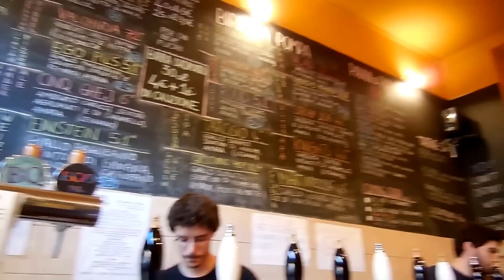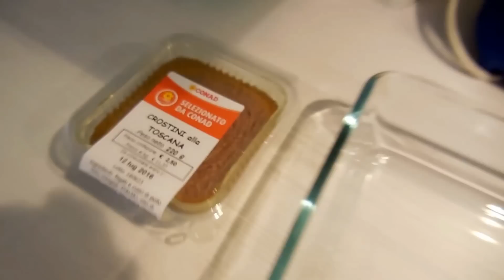CADUTE EPICHE, PRIMI OSPITI e VICINI ROMPIBALLE!! | Vlog 1-3 Luglio | LaSbii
Festeggiamenti per primi giorni importati e finalmente arrivati i genitori con le mie coseee ♥ aaaaah e poi cosa sarebbe una convivenza senza vicini scassaballe? :D